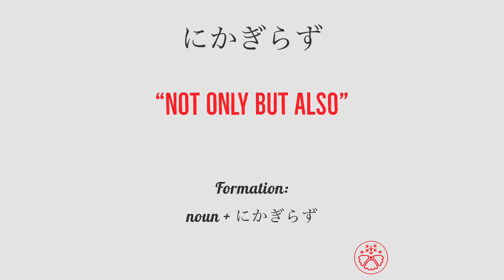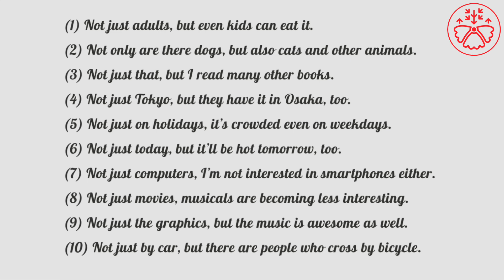Learn Japanese Grammar in Context JLPT N2 Level にかぎらず